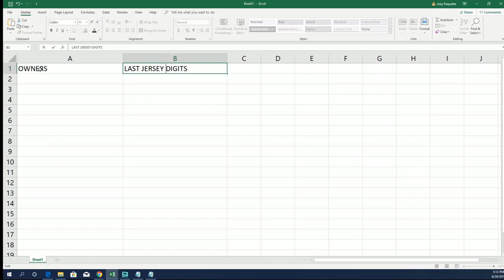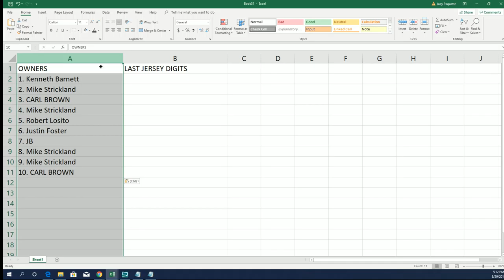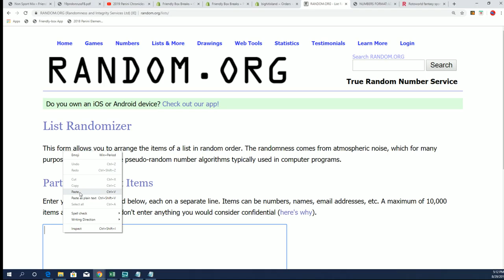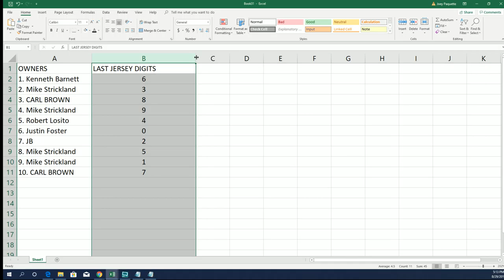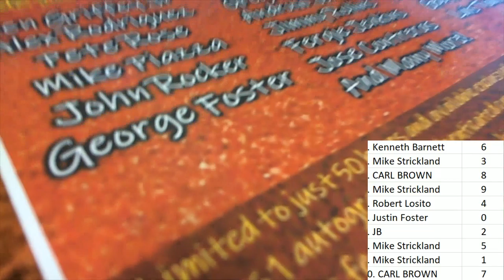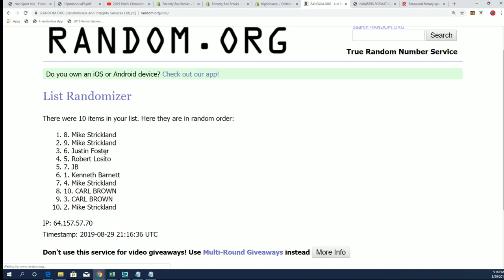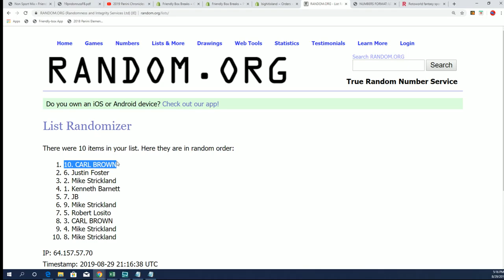2019 LEGENDARY Autographed Baseball Jersey 40th NATIONAL EXCLUSIVE Edition ID 19LEGBB40THNUM103